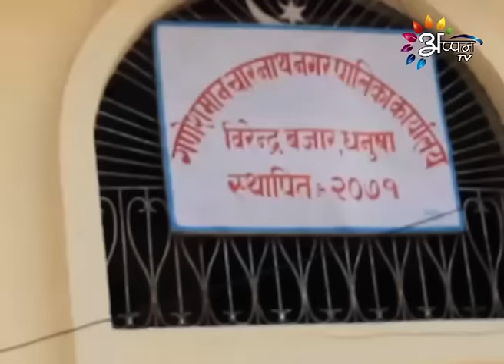Appan Tv News By Sony Sah 19 May 2016 @ 11 AM.